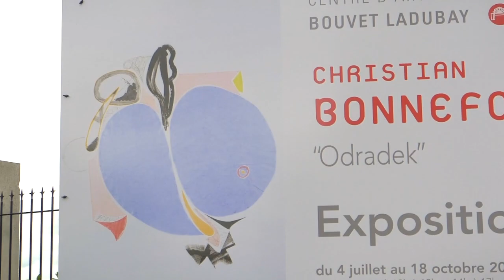Yacine Hassani - Un vernissage pas vraiment sage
Composition & interprétation : Yacine
Guitare, arrangements : Eric Heitz
Chœurs : Guillaume Farley, Adnan & Nejma Hassani
Percussion : Bernard Julé
Basse: Guillaume Farley
Mixage : Pascal Jacquelin - Studio Potart
Vidéo et montage : Jeanne Tsekas Alberti